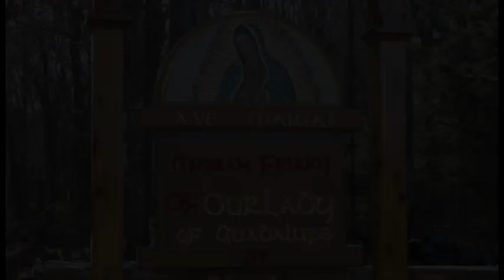Battling Pornography - Jun 15 - Homily - Fr Dominic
Fr Dominic gives the homily at Griswold, CT on Jun 15 on how pornography thrives in our society. Only the traditional means of overcoming lust will work: devotion to Mary, avoiding occasions of sin, prayer, driving out thoughts from your mind.

Ave Maria!

Mass: Friday 10th Week of Ordinary Time - Wkdy
Readings:
1st: 1ki 19:9, 11-16